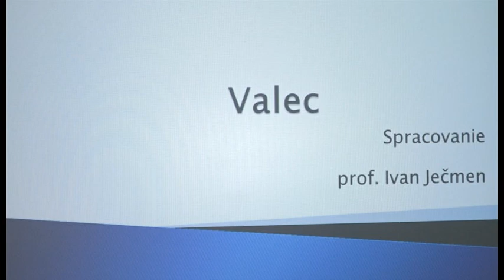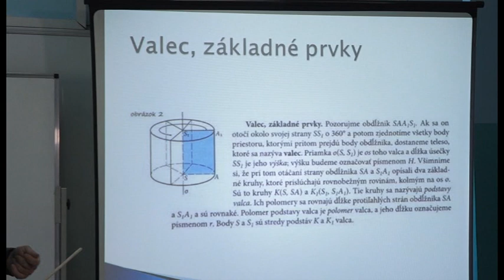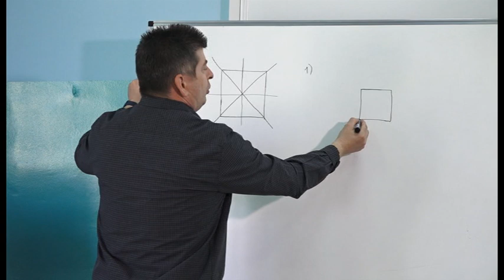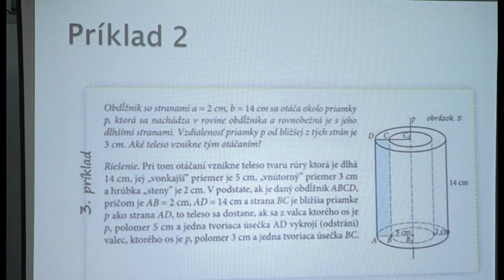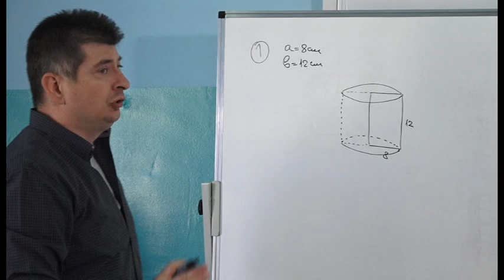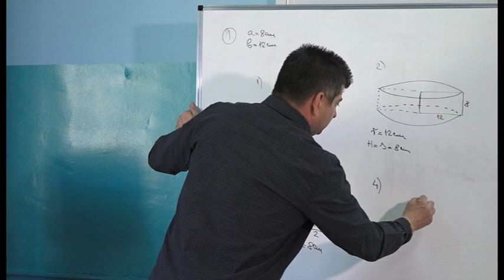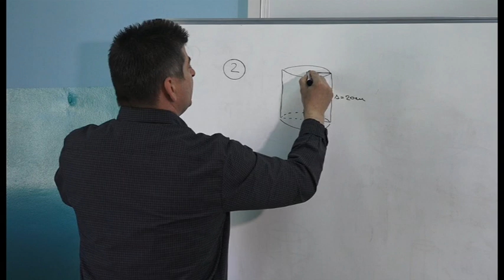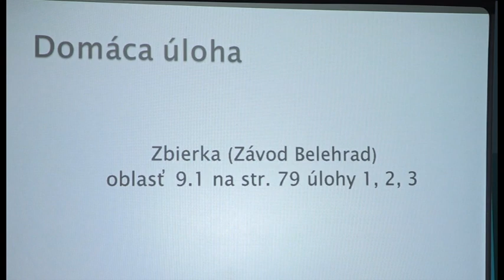06 Matematika 8 rocnik Valec spracovanie